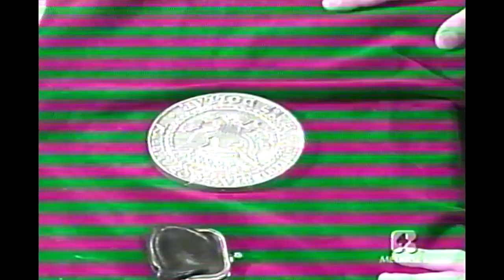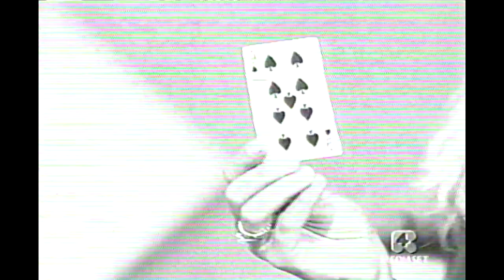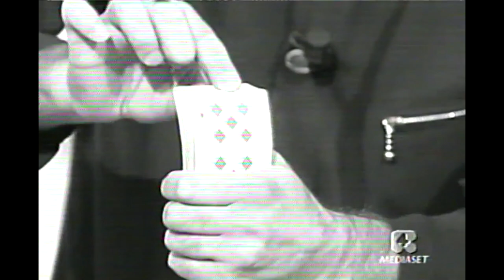Forum, la mia partecipazione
forum, credo 2001. la mia partecipazione